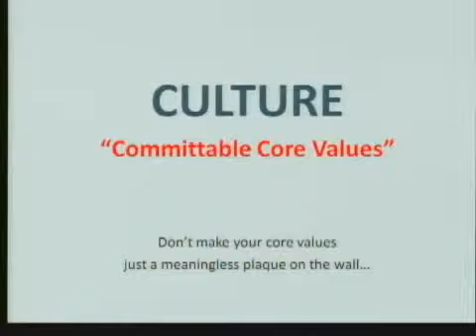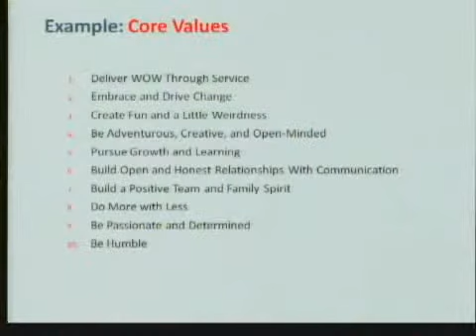Core values en el proceso de reclutamiento Zappos) (360p)